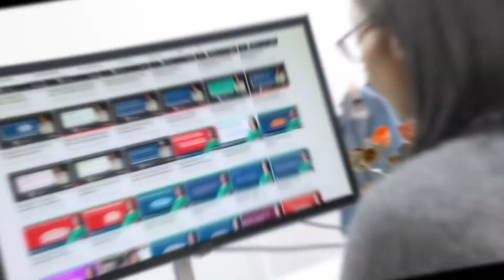Turto paveldėjimas mirus sugyventiniui. | Teisinėkonsultacija.lt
Turto paveldėjimas mirus sugyventiniui. Ar sugyventinis turi teisę paveldėti turtą? Ką daryti mirus sugyventiniui, kurio vardu buvo registruotas abiejų sugyventinių lėšomis įsigytas turtas?
Konsultuoja teisininkė, mediatorė, duomenų apsaugos pareigūnė Rūta Malevskytė.